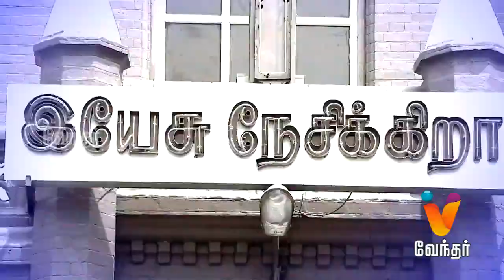Ithu Unga Medai | இது உங்க மேடை [Epi 164] - Promo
Watch Ithu Unga Medai, this Sunday at 10 AM